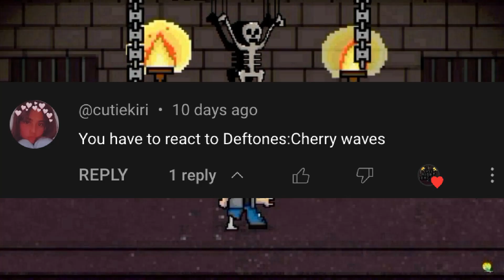Deftones - Cherry Waves (Reaction)